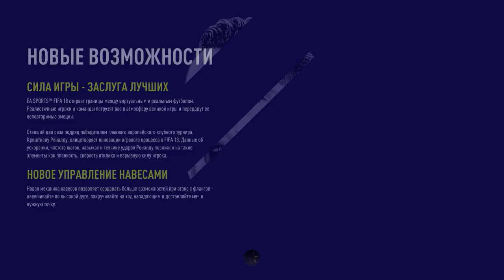FIFA 18 | Первый взгляд | Обзор | Нет травы на газоне.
Первый обзор игрушки FIFA 18 дэмо версии. 18+